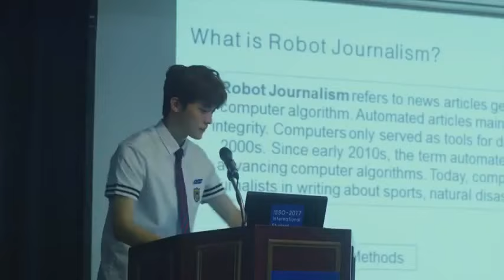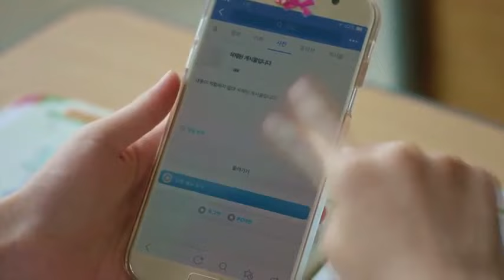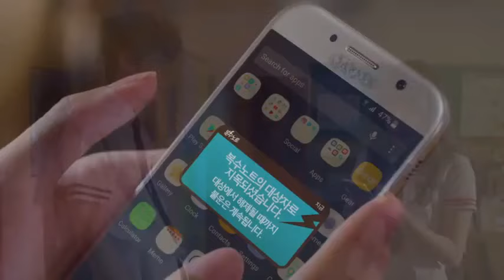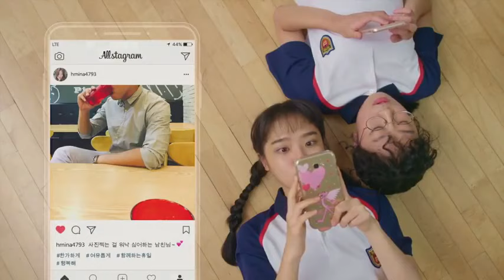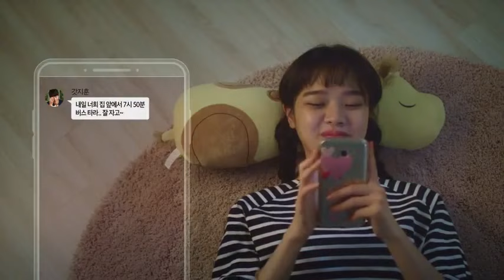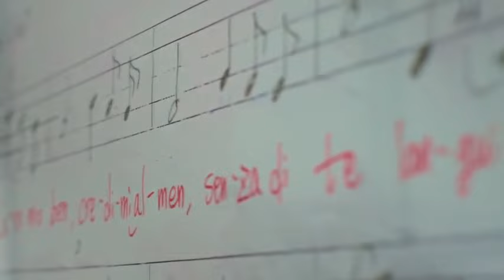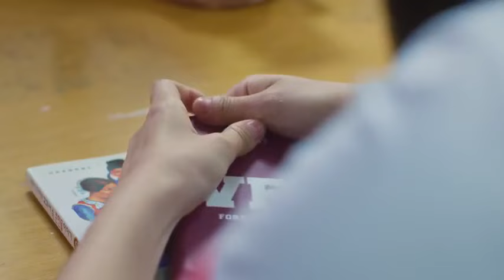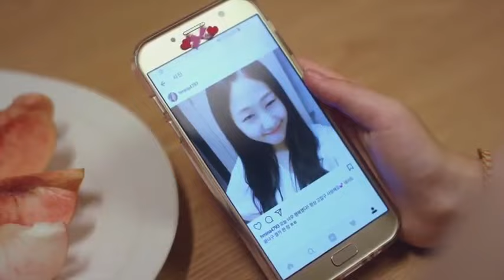Sweet Revenge 1 Episode 08 hindi dubbed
About the drama :👇

A mysterious phone app gives a girl the ability to find bullies and get revenge.

Drama name :  SWEET REVENGE 1

💗 Chinese Drama MV💗 Love Story

Love Scenery 💗 Chinese mix love story 💗 New Chinese Drama

💗New Korean Mix Love Story 2021💗School Love Story💗Korean Love Story

Thanks.